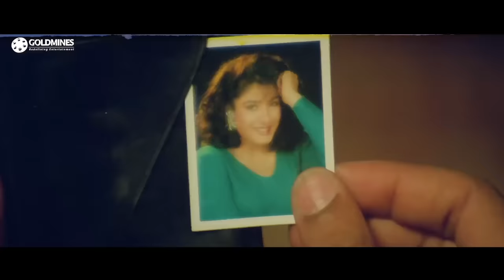सपना को बताई मामा ठाकुर की सच्चाई | Dilwale Movie Scene | Suniel Shetty | Raveena Tandon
Starcast:- Ajay Devgn, Suniel Shetty, Raveena Tandon, Paresh Rawal, Gulshan Grover